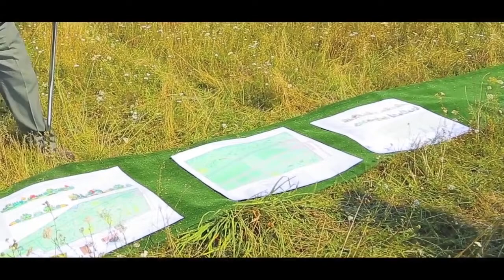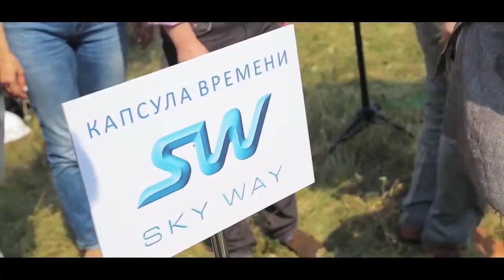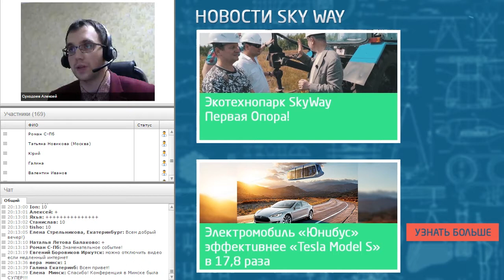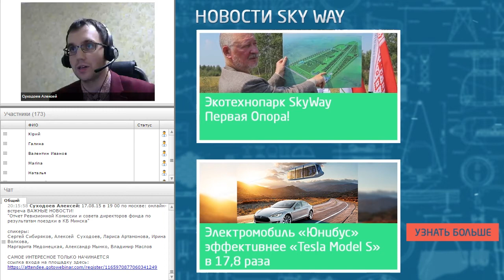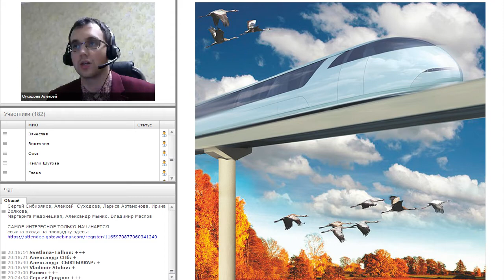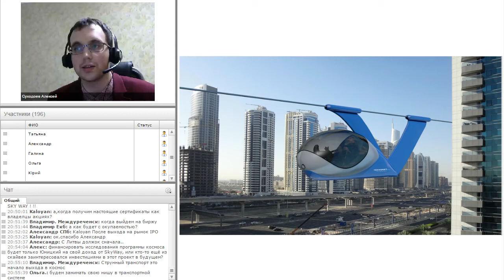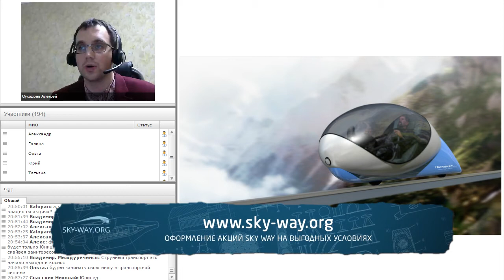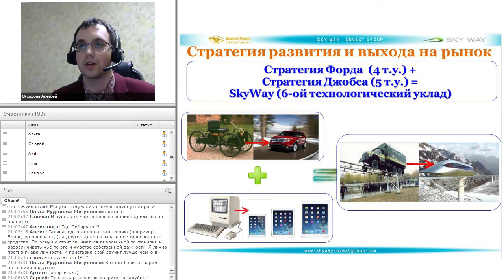Новости скайвей. Начало строительства